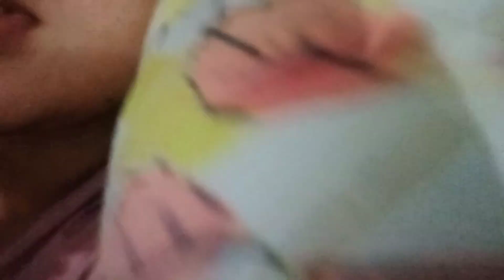VLOG: Typhoon EGAY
Late Upload!! It has been up in my gallery for 2 weeks.